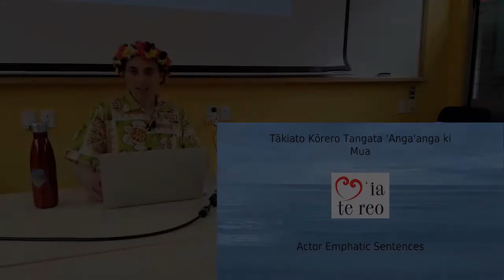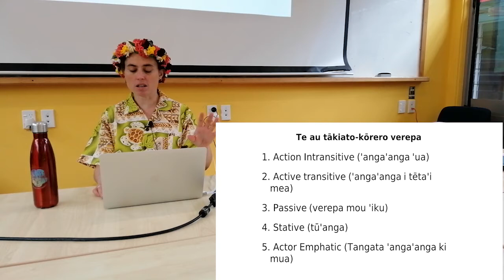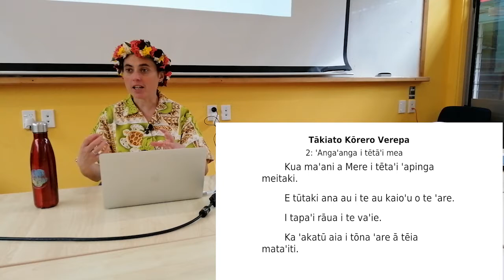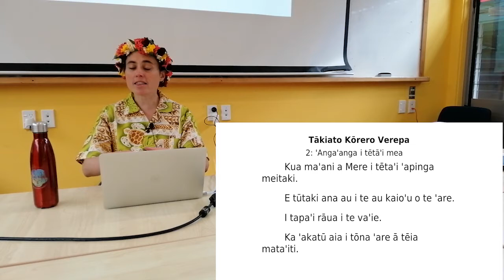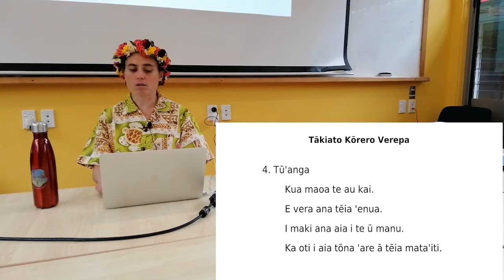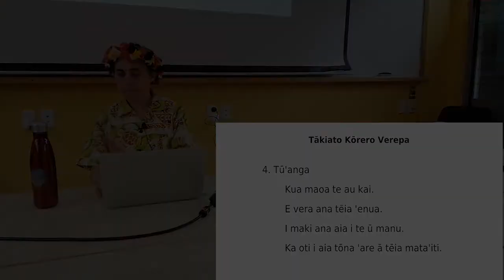CM111 L9 Part 1 Revision of the simple verbal sentences